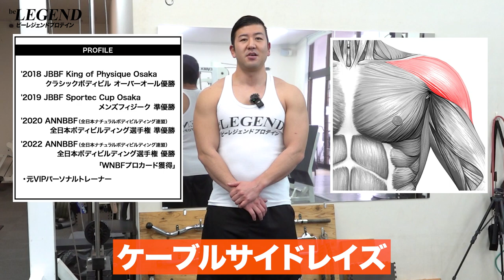【筋トレ】ケーブル・サイドレイズの正しいやり方 | ボディビルチャンピオンが解説【ビーレジェンド プロテイン】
三角筋中部に効果的な肩トレ種目
「ケーブル・サイドレイズの正しいやり方」を解説します
■サイドレイズの効果的なやり方
00:00 オープニング
00:16 サイドレイズについて
01:18 ケーブル・サイドレイズの正しいやり方
02:24 ケーブル・サイドレイズのメリット